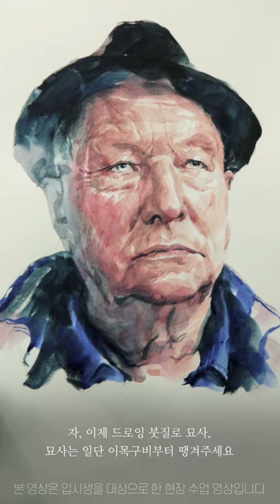[수보따] 기본기(세잔의 원리) - 같이 돌아간다 draw man with watercolor / 중년 남자 그리기